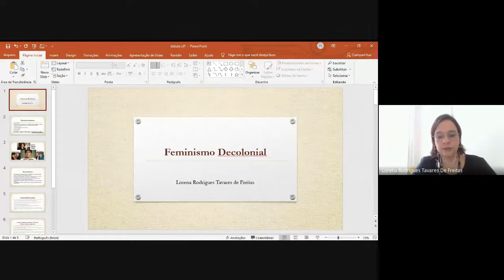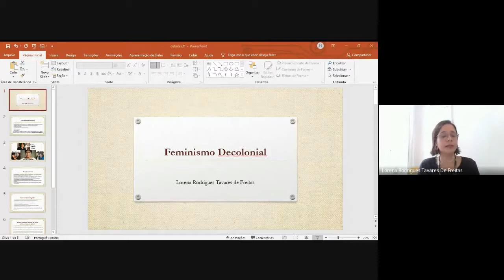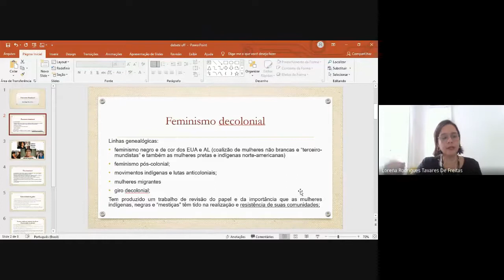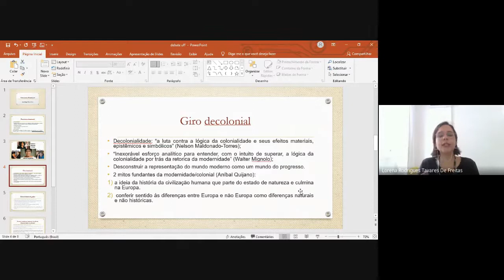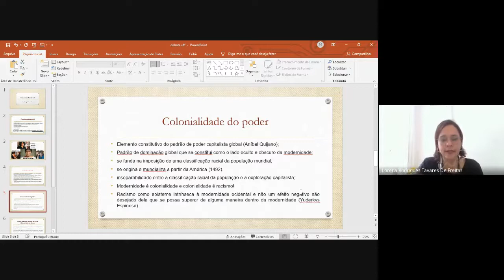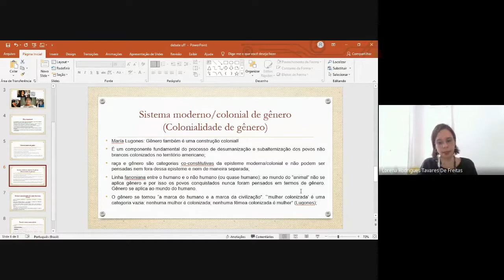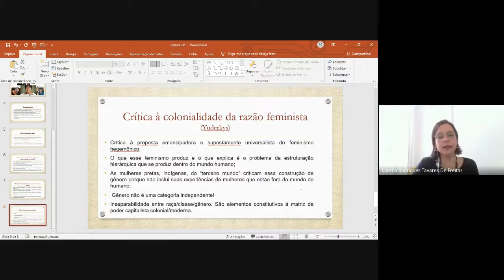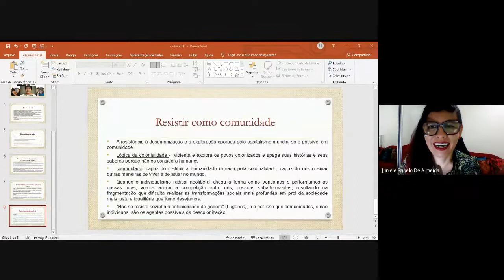05/04 Decolonialidade: Questões de gênero e raça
LORENA DE FREITAS (UNILA) Debate: Luiz Vinícius Silva; Alcino Amaral; Olívia Siqueira, Maria Cruz; Amanda Calabria
(pós-graduandos/as PPGH UFF)
Coordenação: Juniele Rabêlo de Almeida